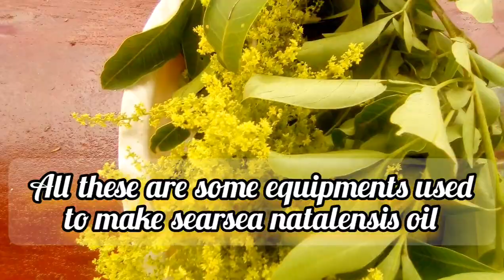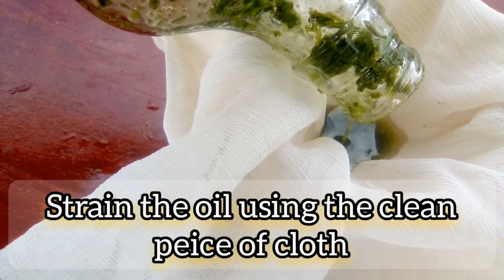Searsea oil For Skin And Hair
Welcome back dear viewers
Keep on that sprit. Today let's see how
to make searsea Natalensis oil for skin and hair., and it's benefits.
Searsea Natalensis oil promotes hair growth
It treats skin diseases
It is an anti bacterial
It is anti fangal
It is also antioxidant
It is microbial
Of course it is also anti lipoxygenase